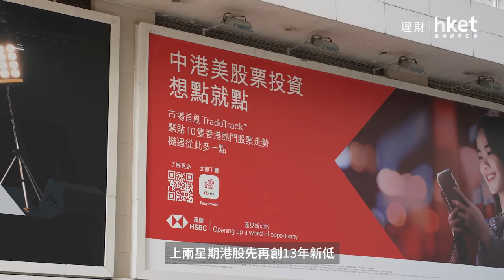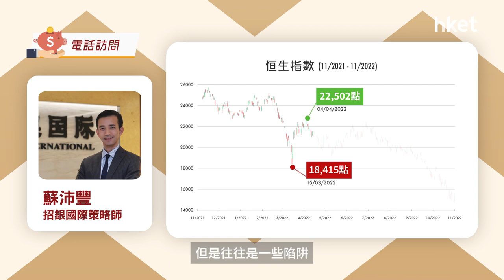港股反彈你敢撈底嗎？「朋友介紹」買阿里巴巴輸咗60%唔敢溝貨 亦有年輕人考慮MPF轉返做港股